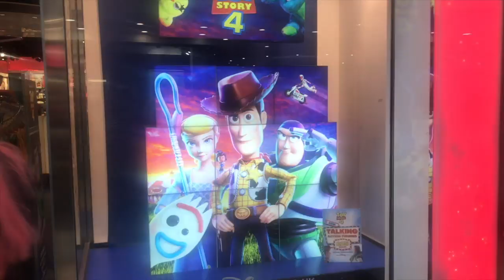Ferrets, Games and Snacks!! Norwich Boobies Picnic Date // Emily Boo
HUGE thank you to every one who came along, I hope you all had fun and made new friends!

- Norwich Sunday October 27th!

Come along, make local friends and eat some cake!

Patreon - If you like my channel and have $1 to spare please consider becoming a patron to help me continue my work :) Rewards include Skype calls, video shoutouts and hand written letters x